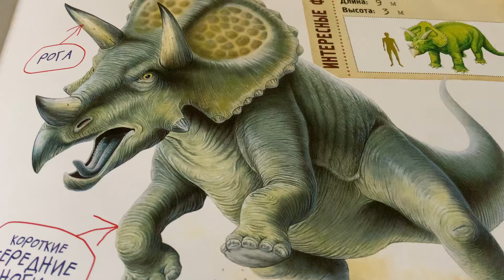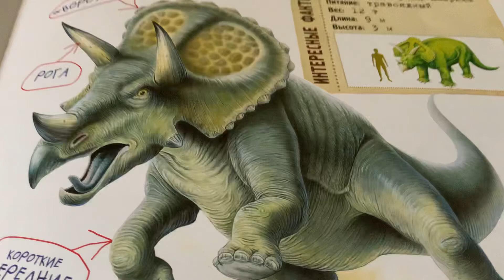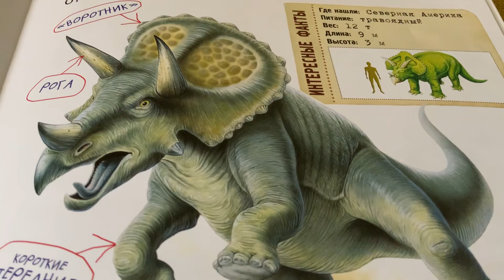Трицератопс/факты из жизни